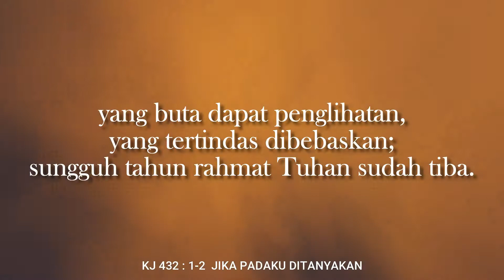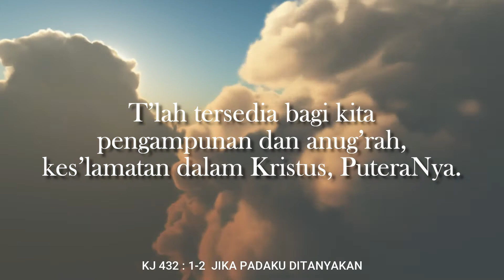KJ 432 JIKA PADAKU DITANYAKAN